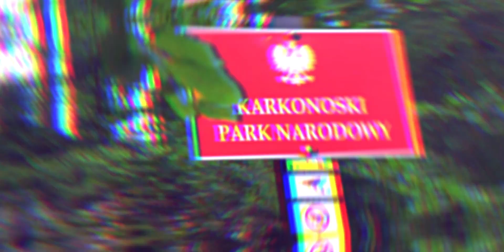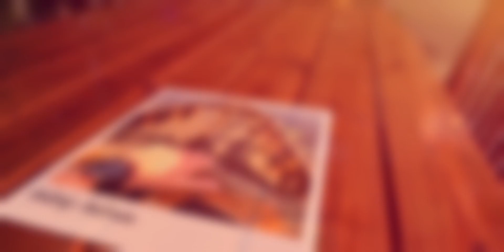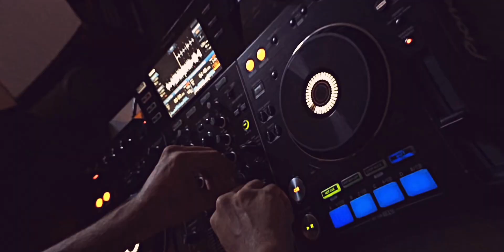Crow - Unforgettables (official music video)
Here is my new music video for my good friend Crow, named "Unforgettables"! It is a rewind of him travelling around the world with his friends and having a good time!